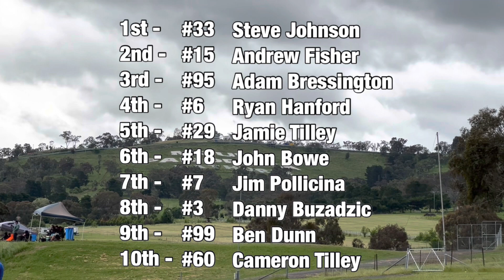Touring Car Masters - Trophy race & race 1 - Bathurst